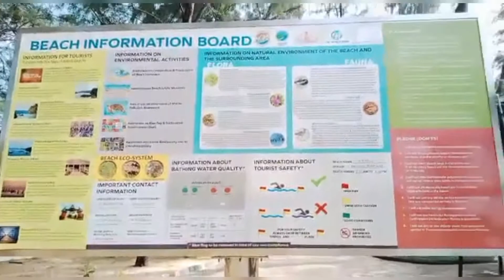Kappad beach after renewal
Kappad beach | malayalam | 2021 |